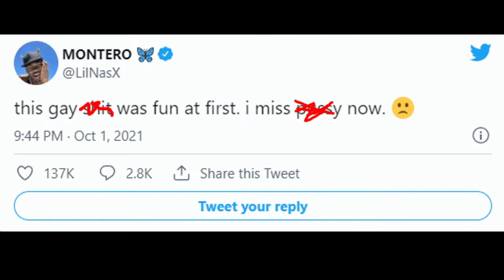Lil Nas X is NO LONGER GAY? I Call CAP!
Lil Nas X is no longer gay?...he had a tweet that makes you wonder.
Maaaaaaan!!!